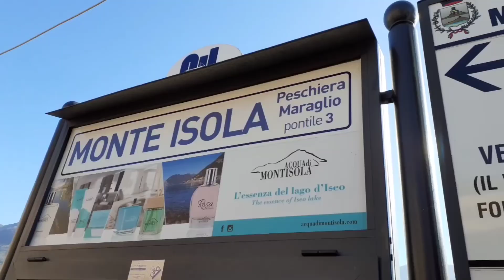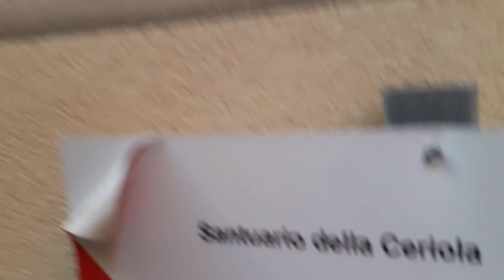EXPLORING BEAUTIFUL MONTE ISOLA II LAKE ISEO, ITALY II jen's journey channel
Monte Isola is both an island and a town. And specifically this island is located in the middle of Lake Iseo.
Monte Isola is the highest Europea lake island.
Cars are banned on the island. But there public buses that do run on monte Isola